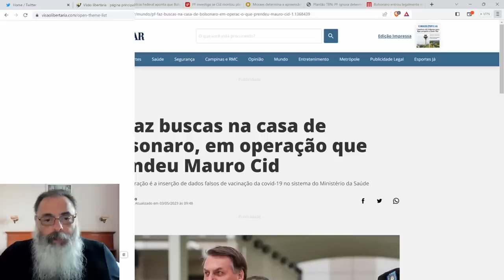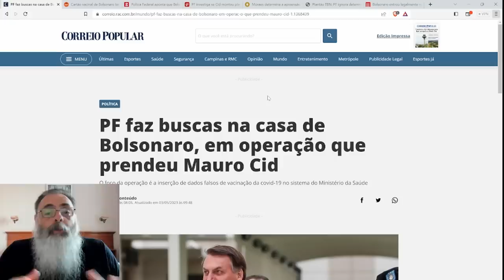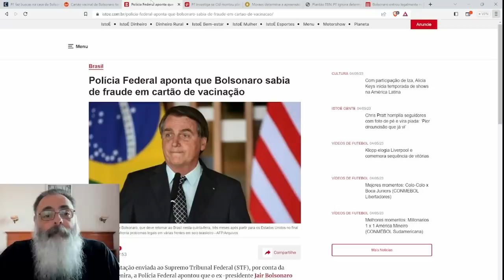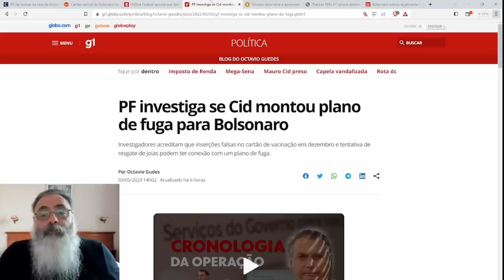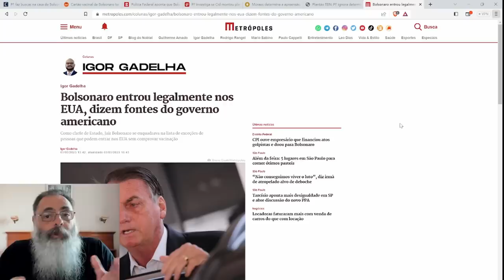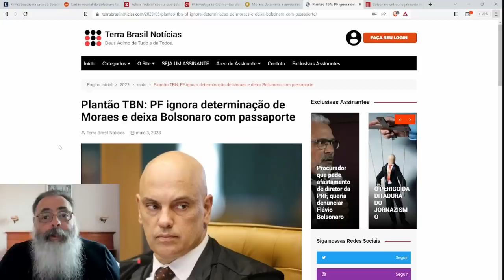PF faz OPERAÇÃO com VÁRIOS PRESOS com ACUSAÇÃO sobre CARTEIRA de VACINAÇÃO FALSA de BOLSONARO